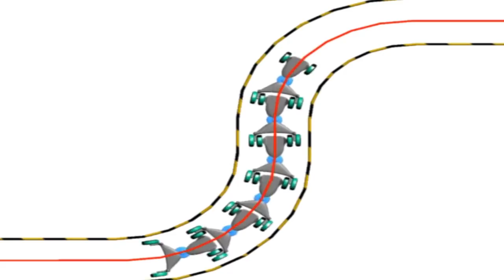Chispa y la mecánica de las cifras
Chispa es el primer prototipo de vehículo eléctrico que un equipo reducido, pero multinacional (inglés, italiano, andaluz y francés) ha construido en un taller de Playa Honda, siguiendo el diseño del arquitecto William Rendall. Este sistema de alquiler de coche público está pensado para hacer viajes cortos y conectar esquinas olvidadas en ciudades o poblaciones dispersas. Costa Teguise será el primer lugar donde se ponga en marcha, en un periodo de pruebas que prevé iniciarse en 2013.

M.J. Tabar

Cuando comprar limones ecológicos en Argana Alta o visitar a un amigo en el Hospital pasa por montarse en un vehículo, sufrir un atasco, y entregarse a una quimérica búsqueda de aparcamiento, la ciudad está indicando que está diseñada para algunos, no para todos. También puede indicar que el transporte público es ineficaz. O que los ciudadanos gestionan su tiempo según han aprendido de la moderna civilización occidental, esto es: a contrarreloj y en auto.

"Las ciudades se han diseñado para la gente que va en coche", dice Rendall a bordo de Chispa, un micro coche pesado, con forma de cuatriciclo, que se exhibe en la primera Feria del Vehículo Eléctrico que ha visto la isla, y que organizó el miércoles la Cámara de Comercio de Lanzarote. Arrecife a las doce en punto del mediodía, o la anchura de algunas aceras de los alrededores (zapato y medio de la talla 39) constatan que la frase de Rendall es cierta.

En 1998éramos cerca de 84.900 personas y 76.500 vehículos en Lanzarote, una isla cuya distancia entre sus extremos más alejados -Punta Fariones (Norte) y Punta Pechiguera (Sur)- no alcanza los 80 kilómetros. En 2010, convivíamos 141.400 habitantes con 108.000 utilitarios privados. Según el anuario del Ministerio de Fomento, sólo Madrid, Cataluña y Andalucía superaron a Canarias en parque de vehículos autorizados en el año 2010.

Hay que remontarse a 1996 para conocer la semilla de Chispa. Fue el proyecto ganador de un concurso de ideas utópicas para una ciudad sin coches convocado por el Colegio de Arquitectos de Madrid. William desarrolló la idea junto a Lola Luengo, y Javier de Santos se encargó de diseñar la mecánica del tren de redistribución, que incorpora un giro central que permite remolcar varios Chispas enganchados, a modo de pequeño tren.

En 2009, una empresa consultora madrileña estudió el sistema Chispa y su conclusión fue tan positiva que recomendó la construcción de un prototipo. En 2011, William se puso manos a la obra junto a Jean-Yves Lafaye, Juan Pedro Sánchez Marchante y Roberto Di Mauro, trabajadores del taller Mecacan (Lanzarote). El arquitecto ha invertido 10.000 euros para la construcción de este primer prototipo casero, que tiene un chasis realizado con hierro soldado, sin mucha más parafernalia. Ahora, es el momento de conseguir financiación para realizar el prototipo mejorado en 2012 y homologar el sistema.

Chispa tiene un limitador de velocidad, necesario por su tipología, que marca el máximo en 45 kilómetros por hora. "Suficiente. En ciudad, la velocidad máxima son 50 kilómetros", especifica su inventor. El vehículo tiene 150 kilómetros de autonomía y capacidad para dos o tres personas. Las baterías se recargan por la noche, la potencia de sus dos motores no llega a 12kW y su peso total es de 350 kilos. Chispa también está equipado con un GPS de localización y control, imprescindible para el funcionamiento del sistema.

Teguise se interesó en ser el escenario para esta interesante prueba piloto. Costa Teguise es un lugar ideal. "Es una localidad turística con una población dispersa. Alrededor de 40 vehículos podrían cubrir un servicio con  20 paradas repartidas por el pueblo. Se emplearían unas cinco personas, en distintos turnos, en horario de 7.00 a 23.00 horas, que asegurarían la disponibilidad de Chispas en todas las paradas. Las tarifas rondarían los 1,50 euros por viaje, quizás con una cuota semanal de 10 euros, o una cuota anual de 40 euros para residente". De recibirse con éxito, el servicio se autofinanciaría en cinco años, sin subvenciones.

Aunque parece diseñada a medida de las necesidades que tiene una pequeña Reserva de la Biosfera como la nuestra, Chispa no es una idea local y está desarrollándose, con un diseño modificado, en sendos proyectos en Alemania e Inglaterra. El Proyecto Life Enterprise Europe subvenciona ideas y proyectos como este, pensados para eliminar el ruido ambiental, reducir la emisión de gases contaminantes y mejorar la calidad del aire que respiramos, que es indeseable cuando los conductores bajan la ventanilla y avanzan a 10 kilómetros por hora, mermando el combustible de su tanque y la paciencia de su espíritu.